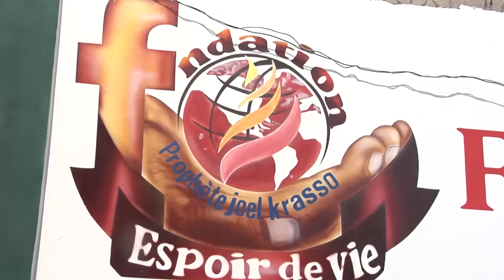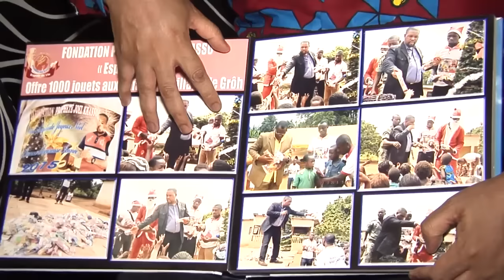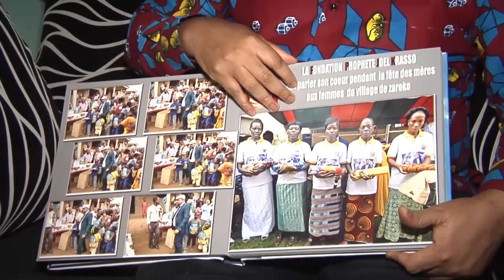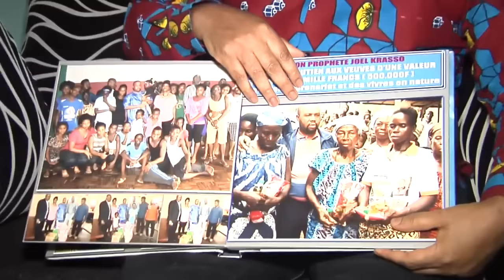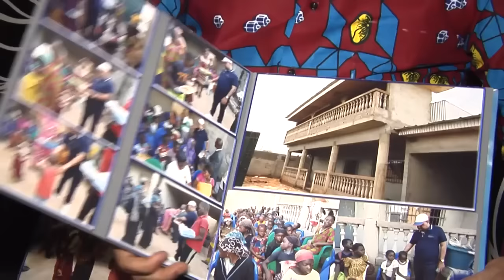Prophète JOEL KRASSO, Serviteur de DIEU et Acteur de développement